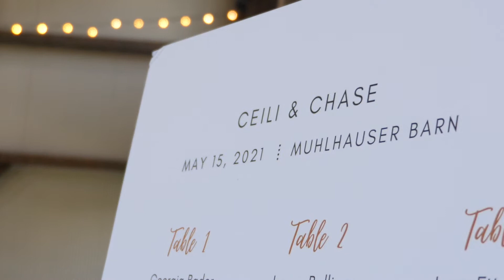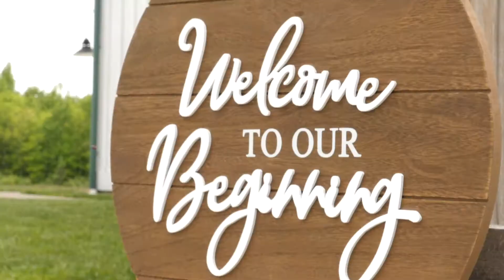"Multitasking"- a wedding sneak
Ceili & Chase May 15, 2021 Wedding Film Trailer